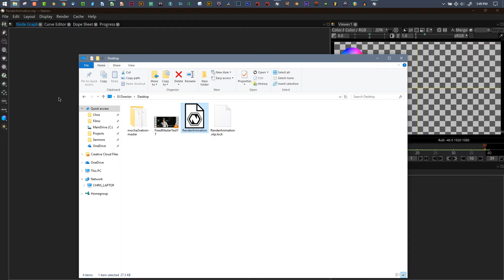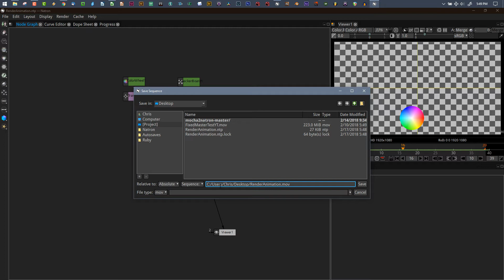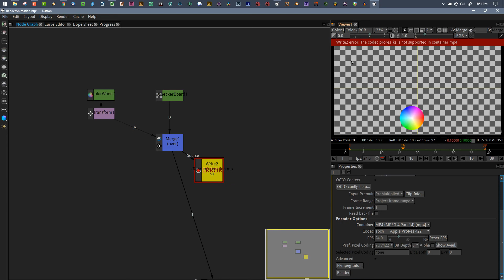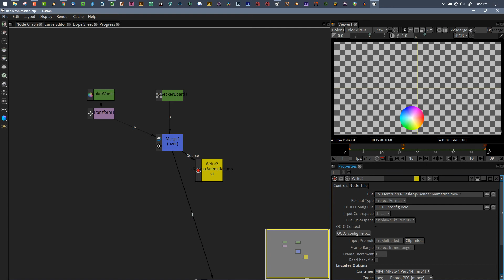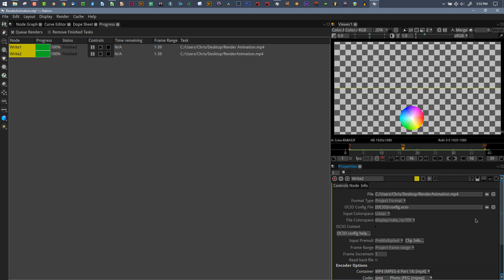Rendering In Natron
A quick vid on how to get your render to disk, as well as the difference between a project file and video file.